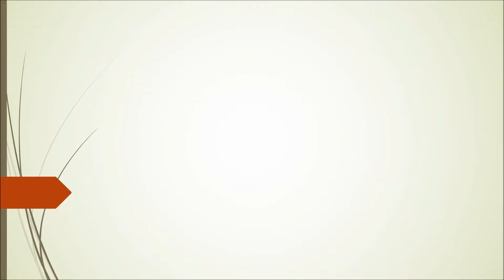Desisports - DCPL - Cricket Tournament - United South Highlights | Allinone media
DCPL Cricket Tournament - United South team highlights